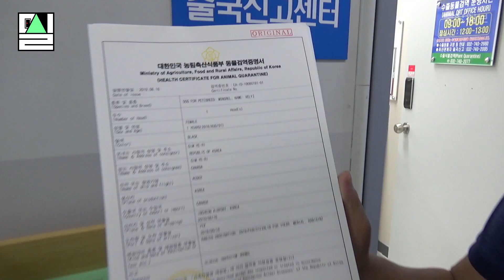‘유기견 수출국’된 한국…강아지 해외입양 길 따라가보니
보호소를 떠나 새로운 주인을 만나러 가는 강아지들.

강아지들은 왜 멀리까지 갈까? 한국에선 입양해줄 새로운 주인이 없기 때문이다. 그래서 이동 봉사자가 캐나다에 가는 김에 강아지를 현지공항까지 데려다준다. 봉사자들은 워킹홀리데이를 떠나는 사람들로,  토론토 국제공항까지만 데려다주면 현지 동물단체 또는 입양자께서 강아지를 받아준다.

이렇게 하면 한국 동물단체와 새 주인인 입양자가 부담하는 금액이 절반 넘게 줄어들 수 있다. 강아지만 보내면 100만원 정도 드는데, 봉사자가 동행해주면 무게에 따라 비용이 20만원 혹은 50만 원 정도로 줄어든다. 물론 이 돈은 동물단체에서 지불한다.